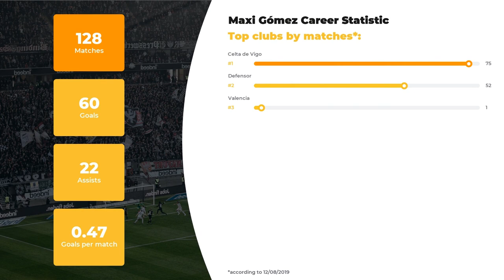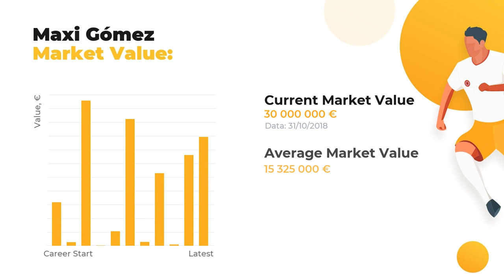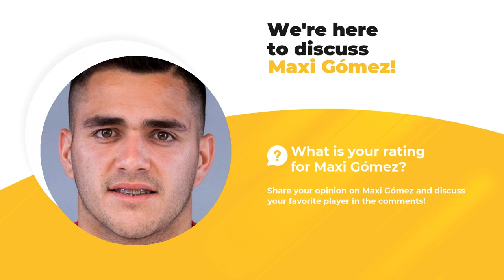Maximiliano González Goals & Stats • Amazing Career, Teams, Net Worth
Thanks to WorldGoalStats, you’ll find out more Maximiliano González-related information than you’ve ever known. The first things you’ll learn here are player’s stats in a big football career, his net worth and Biography.

Learn Maximiliano González Age & Salary, actual info about his Current Team and Best Football Clubs! Do you know how tall Maximiliano González is? Find out everything: from his height and birth place to the most valuable achievements. We also guarantee to  keep you aware of the up-to-date football stats.

Don’t hesitate and get our expert inquiry if you care about such things as Maximiliano González goals and assists statistics or a little bit more obscure facts: whether your favorite player is left or right-footed, what’s his agency and his second position. And, indeed, that there’s a list of clubs and national teams Maximiliano González has played.

The brief list of Maximiliano González skills and stats:

Name and surname: Maximiliano González
Field position: Centre-Forward
Birthday/Age: 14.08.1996 / 23 years old
Height: 186 сm
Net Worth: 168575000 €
Last FC: Celta de Vigo

Full list of Maximiliano González Clubs activity statistics profile:

FC Celta de Vigo: 75 apps ⚽ 31 goals ⚽ 10 assists
FC Defensor: 52 apps ⚽ 29 goals ⚽ 12 assists
FC Valencia: 1 apps ⚽ 0 goals ⚽ 0 assists

We bet Maximiliano González is not the only footballer you favor, browse through our channel in search of other football geniuses. All things great about the world of football is brought to you on a silver plate by WorldGoalStats team.

WorldGoalStats Youtube channel does not represent Maximiliano González or any football club mentioned in the video. All football statistic used in this video is available for public use.